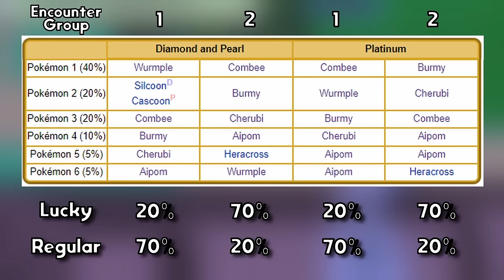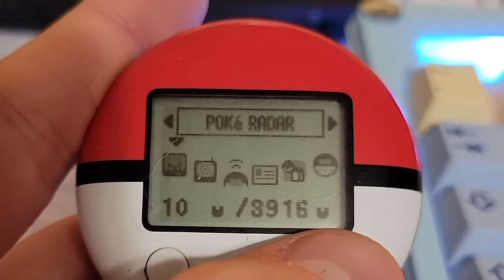Why This Munchlax Is The Rarest Pokemon Of All Time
Today's Pokemon Deep Dive will zoom in on the Pokemon Munchlax, focusing on its mechanics in its debut game of Diamond, Pearl and Platinum. Munchlax is endearing and cute on the surface, but when it was introduced to the series the method required to find one was like nothing ever seen before. This Pokemon had unprecedented rarity, not seen in the past OR future.

In Pokemon Diamond, Pearl, and Platinum, Munchlax can be found in golden colored "honey trees" littering the region of Sinnoh. Like its counterpart Snorlax, Munchlax is only willing to come out for a delicious meal. While simple at a glance, the mechanics of these honey trees contains depths beneath the surface, and are the primary cause for Munchlax's extreme and complicated rarity.

On top of this, Munchlax is also an incredibly storied Pokemon, being the first Pokemon revealed for Gen 4. It appeared as a teaser in several games, like Pokemon Mystery Dungeon, Pokemon XD, and Pokemon Dash. People were able to get to know it before it was officially added to the Pokedex. And there's also the issue of the Diamond and Pearl Rival Barry, who has his own unique and frustrating story to tell regarding the little guy. Everything Munchlax and more is being divulged right here, so let's dive in.